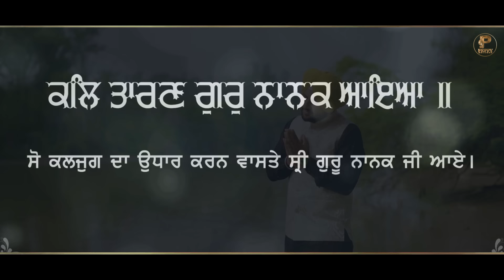Rabbi Noor | Monu Kumar | Binny Singh | Director Deepak Kashyap | Latest Punjabi Songs 2022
Peppy Records Present's
New Punjabi Song 2022, Rabbi Noor,
Sung by Monu Kumar,
Song : RABBI NOOR
Singer :  Monu Kumar
Music : BINNY SINGH
Lyrics  : JAGGI BAJWA
VIDEO : DIRECTOR DEEPAK KASHYAP
DOP | RD KAILEY
MAKEUP | Hardeep Makeup Artist
Label : Peppy Records
Producer :  Surinderjeet Singh Khaira  ( Savy  )
Project | Deepak Kashyap
Blessing | PANDIT OM PARKASH THAPAR JI
Spl Thanks | YUVRAJ HANS ,SUNNY MITTAL , DR SAURAV LAKHANPAL ( LOVELY PROFESSIONAL UNIVERSITY
A FILM BY DEEPAK KASHYAP

Online Promotion by Raahi Network

Latest Punjabi Songs 2022, New Punjabi Song 2022, Punjabi Songs 2022, Latest Punjabi Songs, New Punjabi Songs, DJ Punjabi Songs,
Gurbani kirtan, Shabad Gurbani, Gurbani,
Baba Nanak, Guru Nanak Dev Ji videos, Guru Nanak Dev Ji, Guru Nanak, gurpurab special songs, gurupura, Baba Nanak song,

Audio Distribution Label  :  Reach Bollywood

Peppy Records Here we promote new talents, all welcome to show talent on their respective genre like Singers, Music Director, Writers, Camera-man, editor.